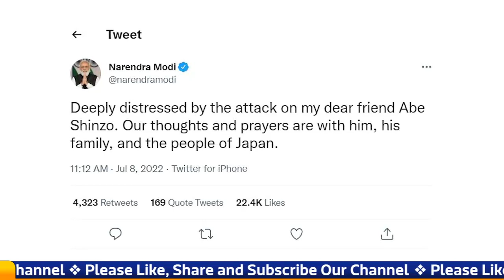Shinzo Abe पर हमले से PM Narendra Modi दुखी, कही बड़ी बात | वनइंडिया हिंदी | *News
PM Narendra Modi has expressed grief over the attack on former Japanese PM Shinzo. PM Modi tweeted that 'Very distressed by the attack on my dear friend Shinzo Abe. Our thoughts and prayers are with him, his family and the people of Japan. Former Congress President Rahul Gandhi has also expressed grief over the attack.

जापान के पूर्व पीएम शिंजो पर हमले से पीएम नरेद्र मोदी ने दुख जताया है. पीएम मोदी ने ट्वीट करते हुए कहा कि 'मेरे प्रिय मित्र शिंजो आबे पर हुए हमले से बहुत व्यथित हूं। हमारे विचार और प्रार्थनाएं उनके, उनके परिवार और जापान के लोगों के साथ हैं।' कांग्रेस के पूर्व अध्यक्ष राहुल गांधी ने भी हमले को लेकर दुख जताया है.